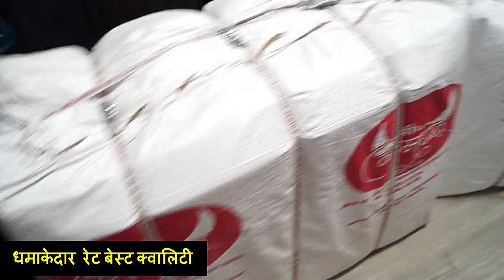मात्र ₹ 50 से लहंगे शुरू Premium Lehenga Surat Market || Cheapest Lehenga Manufacturer Surat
Welcome to
🙏🌹SHREE KAMDHENU TEXTILE🌹🙏
contact to
1.      Gmail ID
Mukeshrankawat
2.     INSTAGARAM ID
ICICI.     BANK
   IFSC ICIC0006557
BRANCH. SAHARA SURAT

Lehnaga manufacturer in Surat
Cheapest lehenga in Surat
Lehenga wholesale market
Bridal lehenga collection in Surat
Surat lehenga production house

surat lehenga
surat lehenga manufacturer
lehenga wholesale market
surat lehenga factory manufacturer
lehenga manufacturer in surat
lehenga choli
surat saree manufacturer
lehenga wholesale
surat wholesale market
lehenga manufacturer
surat ladies market
lehenga in surat
balaji silk mill
balaji silk mill surat
Cheapest Lehenga Manufacturer Surat

Market explore,Lehnaga manufacturer in Surat,Surat wholesale market,Surat lehenga market,Cheapest lehenga in Surat,Lehenga wholesale market,Bridal lehenga collection in Surat,Surat lehenga production house